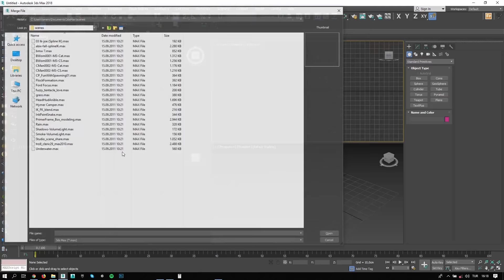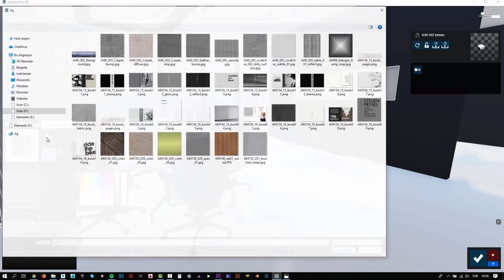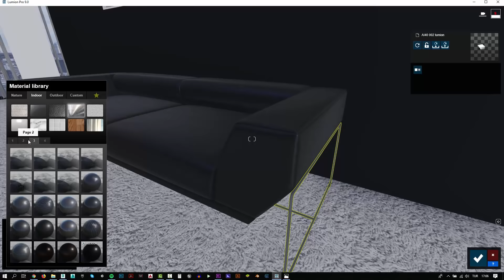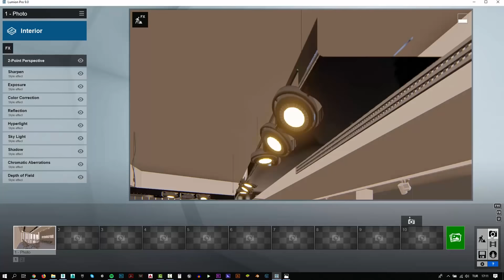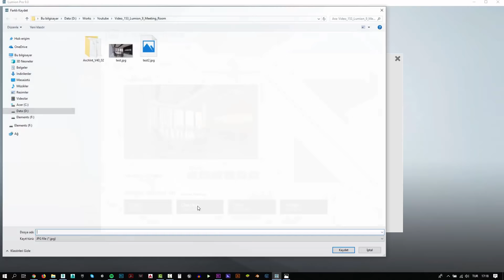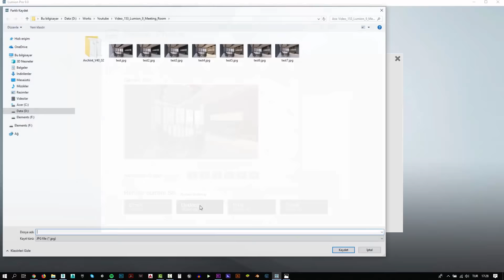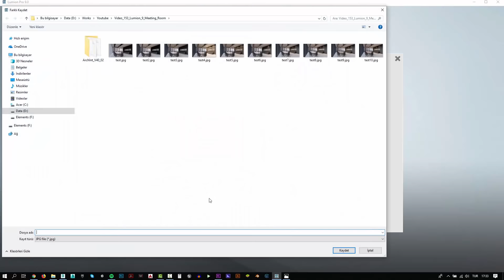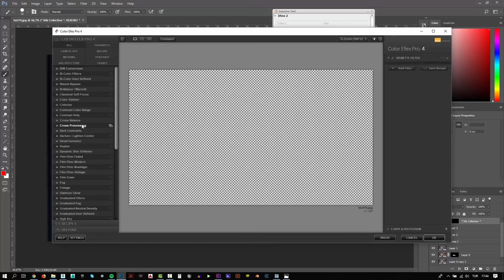Lumion 9 Pro Interior Rendering Tutorial (Photorealistic)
In this tutorial, you will learn how to create a photo-realistic interior scene using 3ds Max and Lumion 9 Pro.